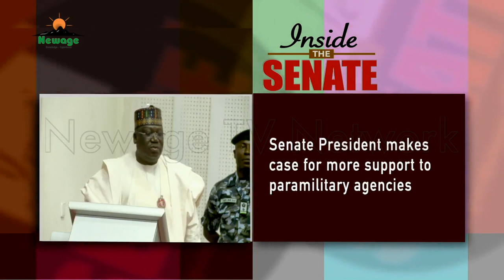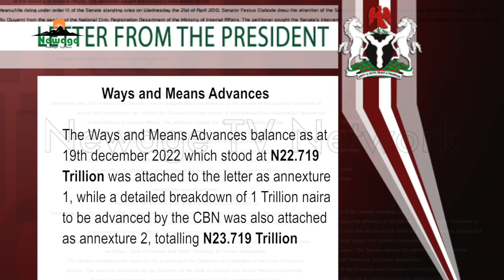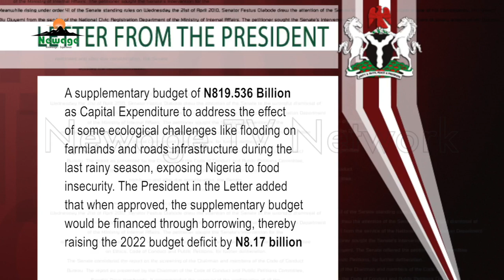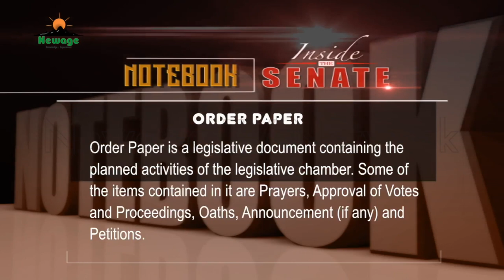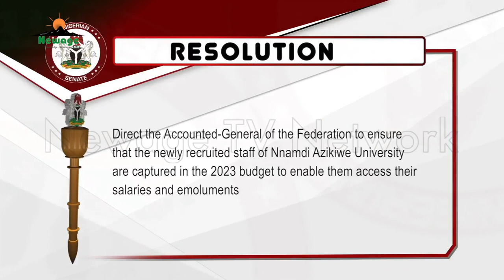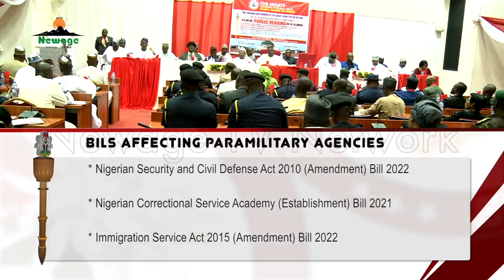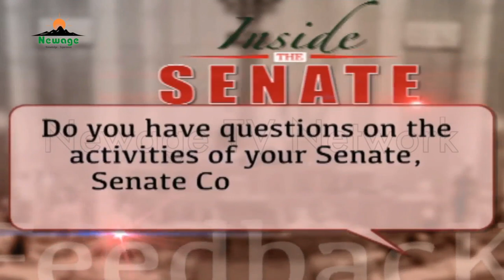Inside the Senate (Eps 52) 2022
Hello and compliments of the season. Finance matters dominated plenary last week with the Senate deferring passage of 2023 Appropriation Act to Wednesday the 28th of December 2022. We also have a report on the presentation of the Finance Act by President Buhari alongside other requests, to address the 2023 budget deficit. The Senate also considered bills at 2nd and 3rd Readings. These alongside other reports form our package this week.